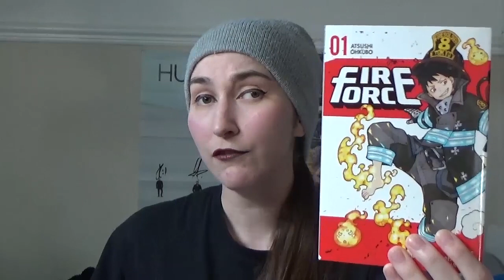Fire Force Manga First Impression Manga Review| BethRobinson94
In today's video, I'm bringing you guys my FIRST IMPRESSION MANGA REVIEW...and today's FIRST IMPRESSION MANGA REVIEW is FIRE FORCE VOLUME 1!

In the comments recommend me some good ANIME & MANGA!!!